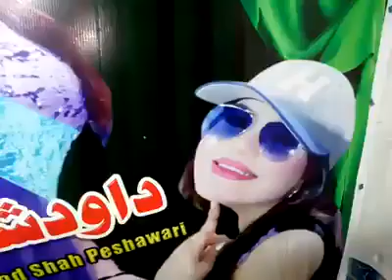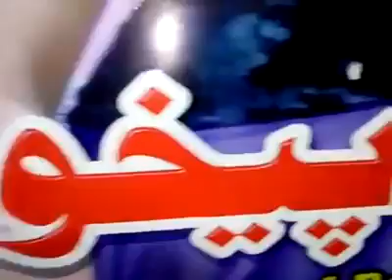ALISHA 007 NEW DANCE 2019 - PASHTO VIDEO 2019 - PASHTO LOCAL DANCE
ALISHA 007 NEW DANCE 2019
alisha 007 dance 2019
alisha 007 dance 5k
alisha 007 dance 80s
alisha 007 dance 80
alisha 007 dance 90s